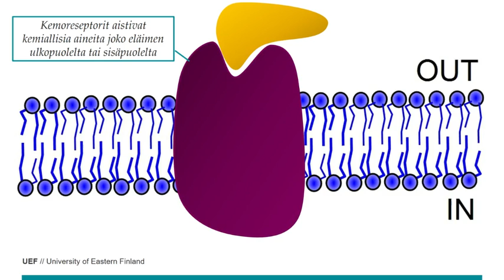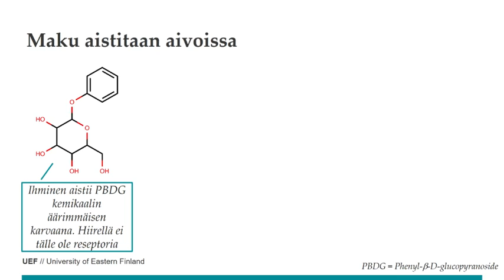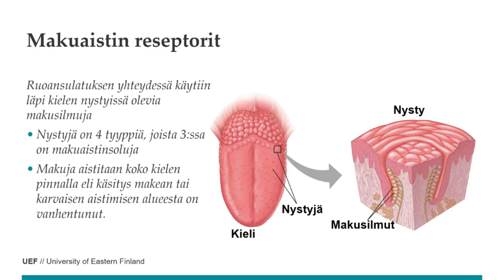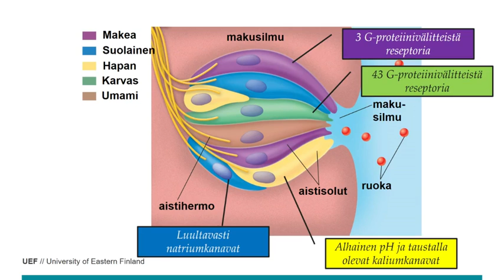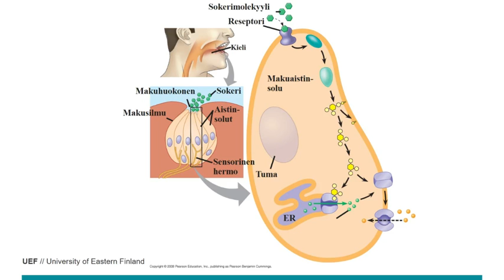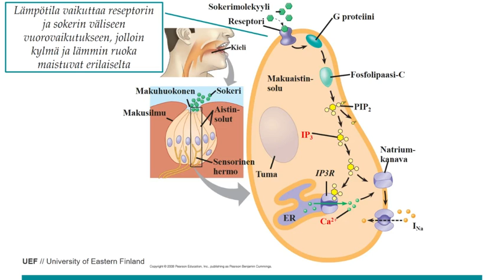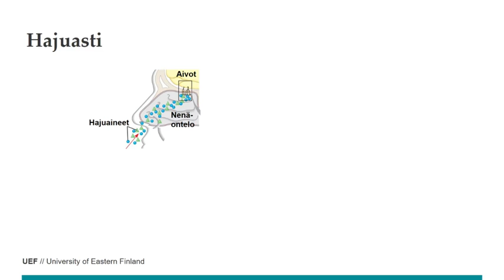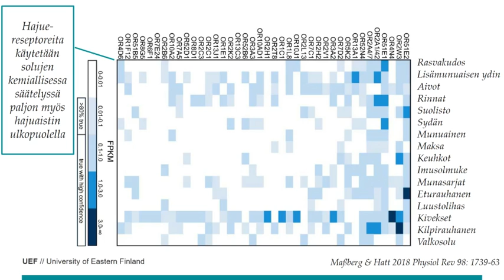ElFys72kemiallisetaistit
Eläinfysiologia ja histologia Luento 72 Kemialliset aistit